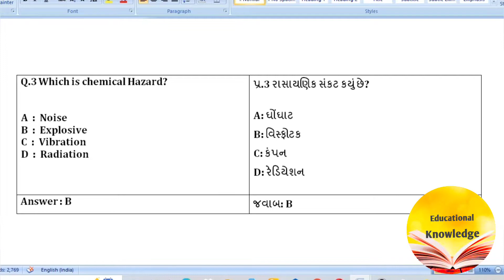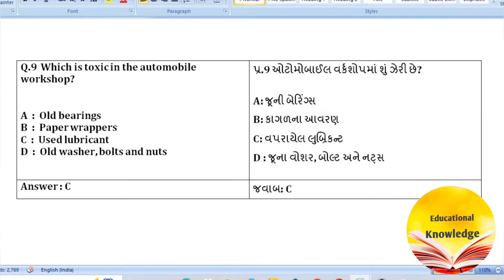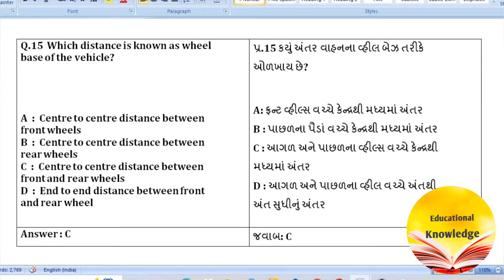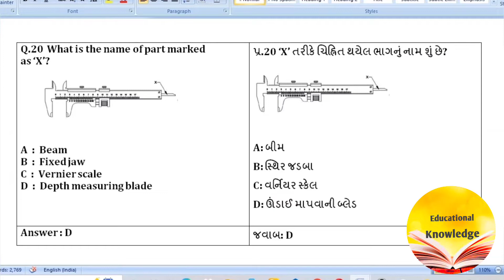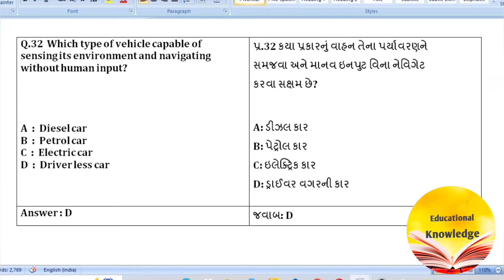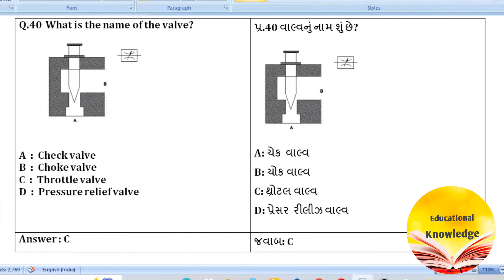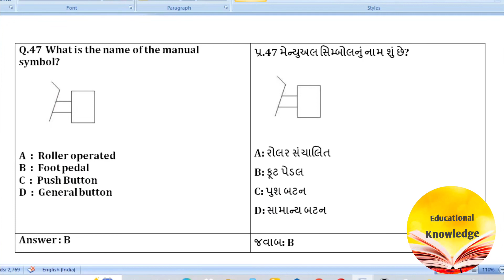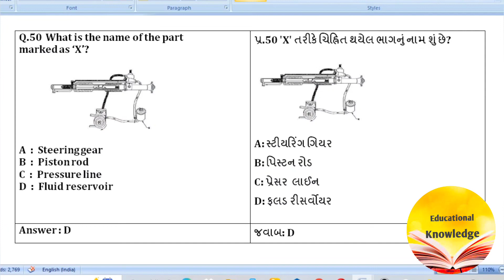ONGC Mechanic Diesel Important questions Answers| Junior Technician Diesel